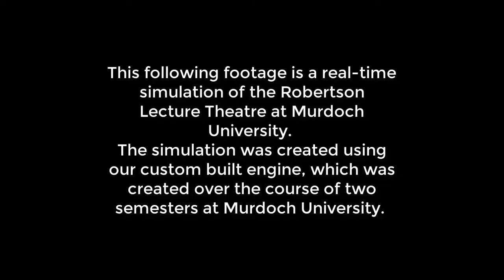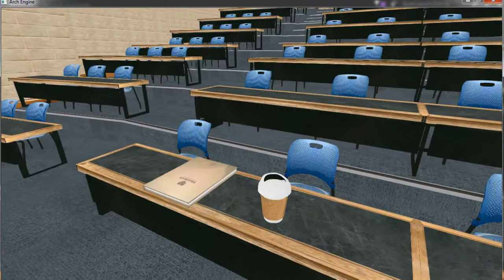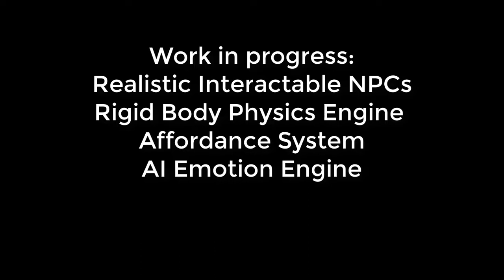ICT398 Milestone 1 - Robertson Lecture Theatre Simulation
By Maddisen Topaz, Elizabeth Haynes, Nathan Gane